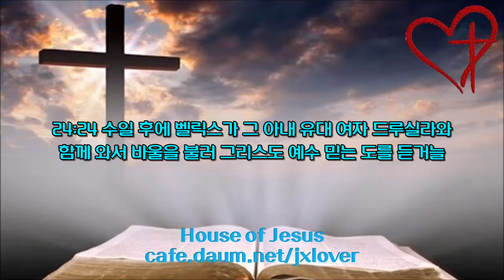[2.0배속](89일차) 사도행전 15장-24장